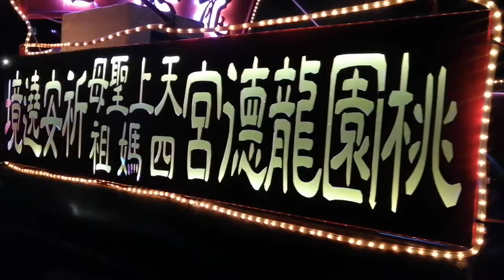【桃園龍德宮-花鼓組】~110桃園龍德宮天上聖母四媽祖8天7夜徒步謁祖進香遶境 起駕大典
桃園龍德宮-花鼓組